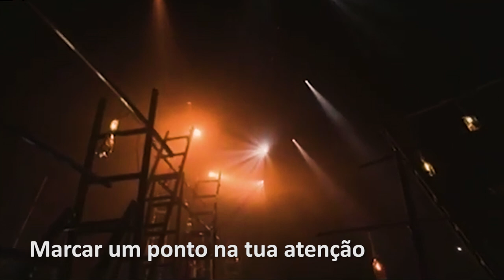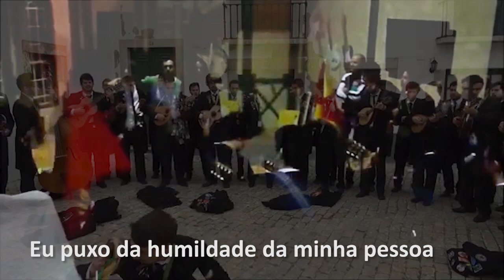João Gil & Luís Represas . Zambujo & Miguel Araújo . Os Quatro e Meia . TAIPCA - zorro (letra)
0:00 - João Gil & Luís Represas
3:27 - António Zambujo & Miguel Araújo
6:43 - Os Quatro e Meia
9:55 - Tuna Académica do Instituto Politécnico do Cávado e Ave

___ Zorro ___
Letra: João Monge

Eu quero marcar um Z dentro do teu decote
Ser o teu Zorro de espada e capote
Pra te salvar à beirinha do fim
Depois, num volte face vestir os calções
Acreditar de novo nos papões
E adormecer contigo ao pé de mim

Eu quero ser para ti o “camisola dez”
Ter o Benfica todo nos meus pés
Marcar um ponto na tua atenção
Se assim faltar a festa na tua bancada
Eu faço a minha última jogada
E marco um golo com a minha mão

Eu quero passar contigo de braço dado
E a rua toda de olho arregalado
A perguntar como é que conseguiu
Eu puxo da humildade da minha pessoa
Digo da forma que menos magoa
“Foi fácil. Ela é que pediu!”